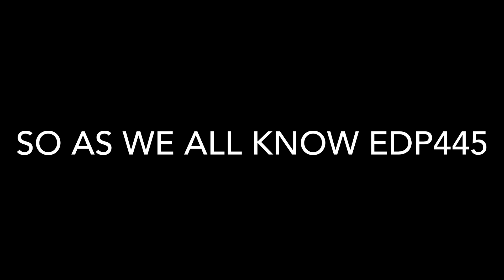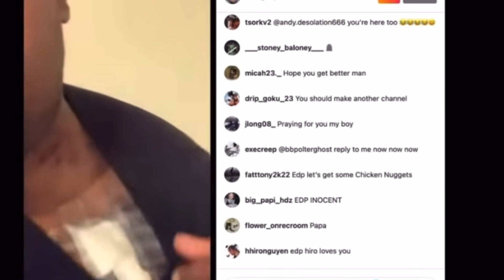Edp445 has Kidney Failure